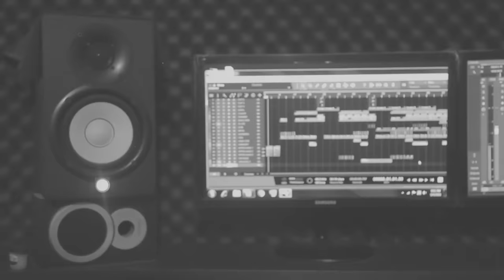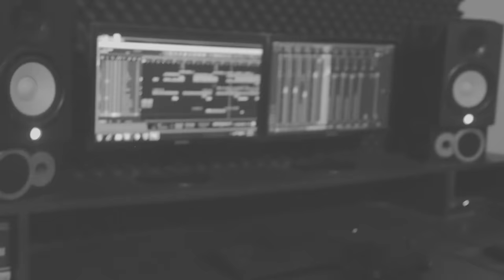Chol Dotong Pahar | চল দোতং পাহাড় | Sohan Ali | Official Video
Song - Chol Dotong Pahar | চল দোতং পাহাড়
Artist - Sohan Ali
Song Written, Music Composed, Arranged, Programmed, Produced, Mix & Mastered by 'Sohan Ali'

Voice Recording Engineer - Rupok
Baya & Mandira Player - Mostakin Hossain Chowdhury

Lyric::
চল দোতং পাহাড় জুম ঘরে
পূর্ণিমা রাত বর্ষা জুড়ে জীবন জুয়ার আসর বসাবো !
আমি মারফা রেঁধে দেবো পাতে,
বিন্নি চালের ভাত সাথে ।
দু বেলা দু মুঠো খেয়ে তৃপ্তির আলিঙ্গন ।
পুবের হু হু বাতাস বইলে পরে, পাঁজর ভাঙ্গা গান ধরে
আয়েশ করেই কাটুক এ যৌবন !

এই ইটের শহর পোড়ায় খালি, জোড়াতালি জীবন আমার ভাল্লাগেনা রে.
কে কার রাখে খবর দম ফুরালেও একলা একা নিথর দেহ কাইন্দা মরে রে.
কে পাইলো কার কি গেলো, কার কি বা আসে যায়
মন ঝিরির পথে হাটার লোভে কেমন করে হায় !

এক শেকড় কাটা বৃক্ষ আমি, ডালপালা নাই নতুন পাতাও আর আসেনা রে.
যে যার নিজের মত ফুল থেকে ফুল সৃষ্টি খেলায় মত্ত আমার ফুল জোটেনা রে...
এই ছোট্ট জীবন স্বপ্ন যেমন কিসের তরে হায় !
তাই জটিল ধাঁধার শহর ছেড়ে মন পাহাড়েই যায় ..

'Our mountains, behaviour of people, traditional foods, smell everything is completely different, unique & amazing. Binni Rice & Marfa is very common food in the mountains of BD. Meet the Indigenous people, eat n sleep with them. Show Respect to the locals. Keep your group as small as possible. Keep your surroundings clean & Don't hurt any animals. Spread happiness & positivity' 🇧🇩❤️